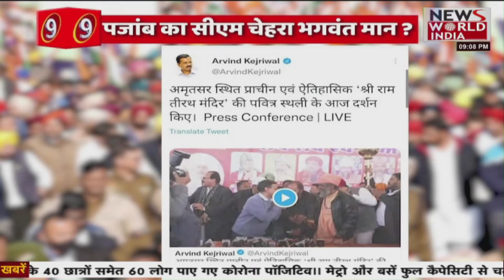अरविंद केजरीवाल की आम जिंदगी और चुनावी जिंदगी का फर्क! । Arvind Kejriwal Hypocrisy । Bhagwant Mann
Bhagwant mann CM face, bhagwant mann videos, bhagwant mann viral videos, bhagwant mann arvind kejriwal , arvind kejriwal rally